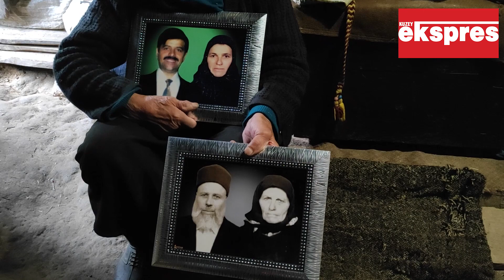90 Yaşındaki Robinson Nene Yıllardır Yaylada Tek Başına Yaşıyor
Trabzon'un Tonya ilçesine bağlı Karakısrak Yaylasında yaşayan Robinson Nene lakaplı Fadime teyze, 75 yıldır yaylada tek başına yaşıyor. Yıllara meydan okuyan Robinson Nene, doğal ve sade yaşamını, beslediği hayvanlarıyla sürdürüyor.